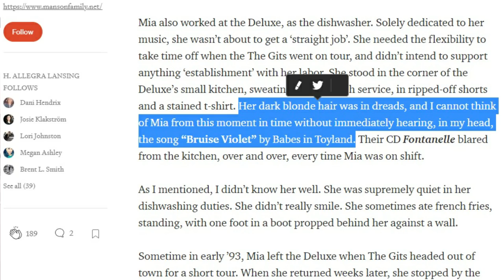Murder In Seattle: The Mia Zapata Story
For weekly podcasts & other videos become one of the Patron Family